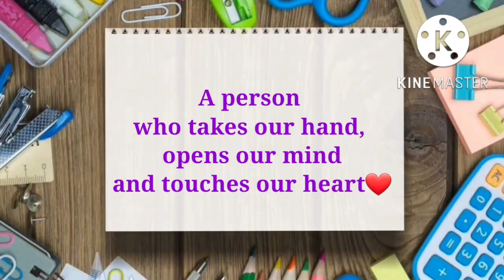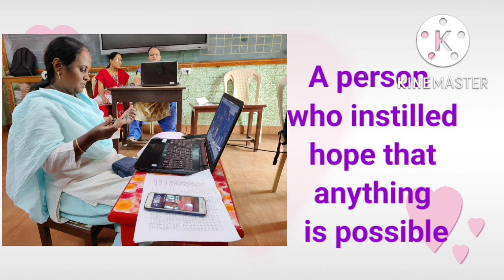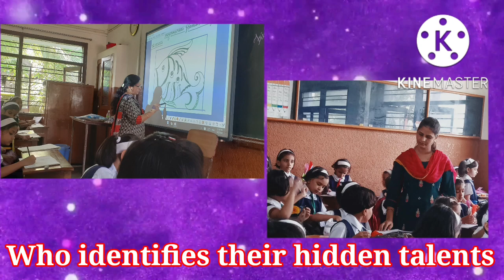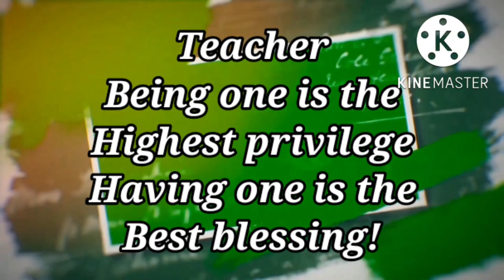"A Teacher - Lighthouse" - Teacher's Day Celebration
Holy Cross Convent Primary School Kolhapur Celebrates, Teacher's  Day.